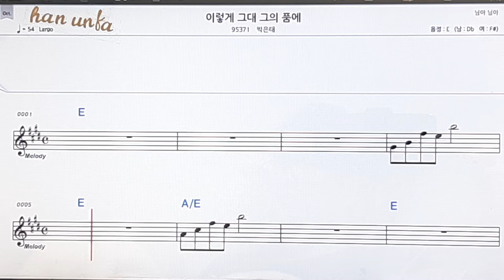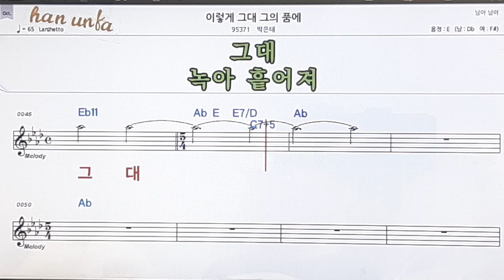이렇게 그대 그의 품에/박은태👍노래 반주, 코드 악보,가라오케💋Karaoke*Sheet Music*Chord*MR